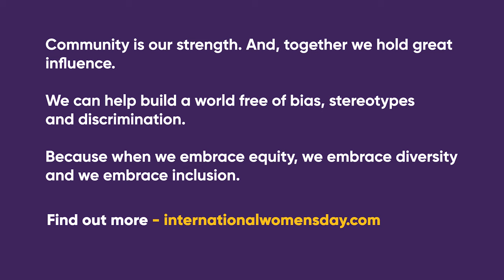International Women's Day 2023 - London South Bank University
Wednesday 8 March 2023 marks International Women’s Day. To celebrate this year's theme, LSBU staff have come together to EmbraceEquity and share what this means to them.